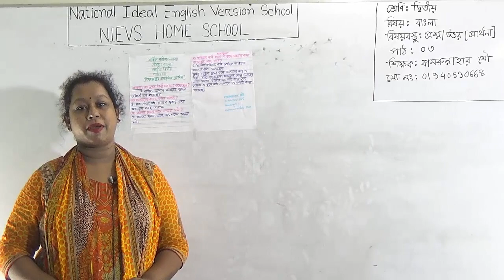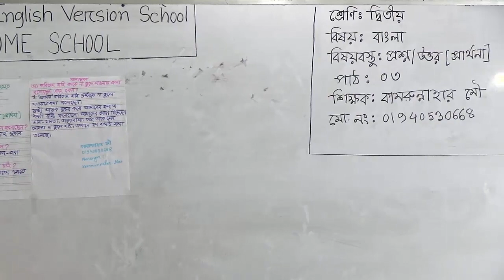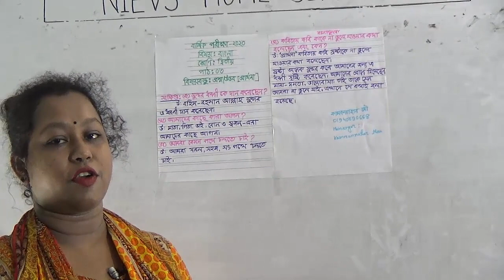শ্রেণি: দ্বিতীয়, বিষয়: বাংলা (পাঠ-3), বিষয়বস্তু: প্রশ্ন/উত্তর [প্রার্থনা]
Annual Term
শ্রেণি: দ্বিতীয়
বিষয়: বাংলা (পাঠ-3)
বিষয়বস্তু: প্রশ্ন/উত্তর [প্রার্থনা]
শিক্ষক: কামরুন্নাহার মৌ